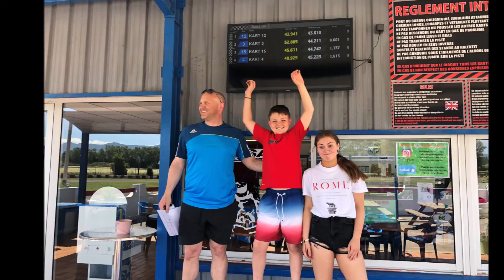2019 05 30 Argeles RACE TRACK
Lowe family on Go Carts in Argeles